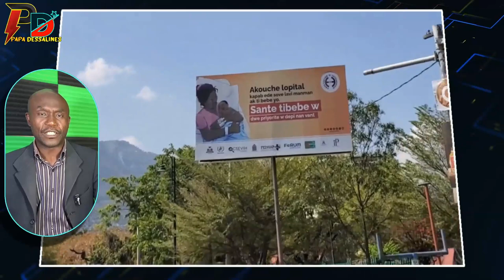Lapolis ap maltrete pep la,On gwo chabrak politik tonbe Ariel Di Li pap fè wonn pÒt